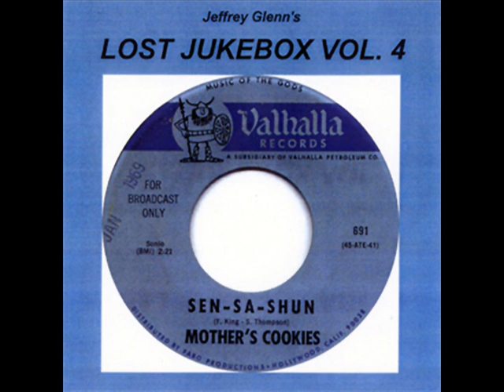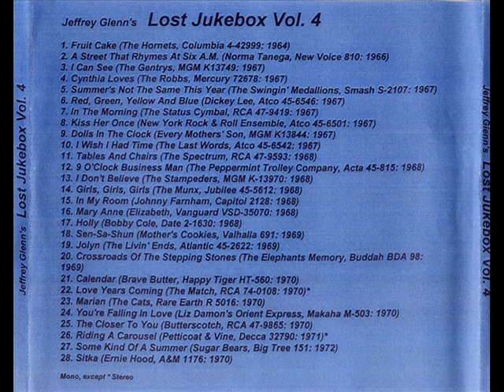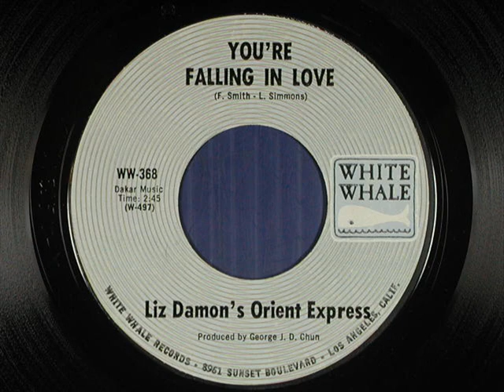Liz Damon's Orient Express - You're Falling In Love 1970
From The "Lost Jukebox Volume 4" track 24

Liz Damon's Orient Express was a 1970s band from Hawaii, featuring lead singer Liz Damon, two female backup singers and a rotating backup band. The name apparently derived from the original backup band being entirely Asian. Their only song to make the Billboard Hot 100 Top 40 was "1900 Yesterday", which made it to #33 on the U.S. and #16 on the Canadian charts in early 1971. Most impressively, it peaked at #4 on Billboard's Easy Listening survey.

The band was the house band at the Garden Bar at the Hilton Hawaiian Village for 18 months and recorded its first album, At the Garden Bar, Hilton Hawaiian Village in 1970. Originally released on Makaha Records, it was then picked up by White Whale Records, who released it as an eponymous album and also released "1900 Yesterday" as a single.

Liz Damon's Orient Express released Burt Bacharach's "Loneliness Remembers (What Happiness Forgets)" for the Anthem label in late 1971, and it became their second and last US chart single, and the only charted version of that song, which was originally recorded by Dionne Warwick.

The group released three more albums during the 1970s consisting mostly of covers. In 1979, the group released a comedy album. During the late 1970s, the band moved to Las Vegas, Nevada where they performed until their breakup in the mid 1980s.

Only Liz Damon's Orient Express is available in print today, although "1900 Yesterday" appears on some compilations of 1970s mellow music.